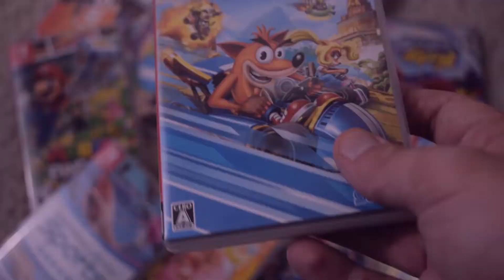Luigi's Mansion: The Bad One?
Wade celebrates Halloween three weeks late by deciding to lose his Luigi's Mansion Virginity to Dark Moon, the franchise's least popular entry by far! This is like the third or fourth time he's covered a series' second game before its first, what the hell is up with this guy? Who does that!?

Super Smash Bros. Brawl - Luigi's Mansion Theme
Luigi's Mansion 3 - Last Resort Hotel Main Lobby
Mario + Rabbids: Kingdom Battle - A Stroll in the Cemetary
Cuphead - Mausoleum
Captain Toad: Treasure Tracker - Dodgy Doors at Boo Mansion (Version 2)
Luigi's Mansion: Dark Moon - Scarescraper
Mario Kart 7 - DS Luigi's Mansion
Luigi's Mansion: Dark Moon - Terrifying Invasion
Ribbit King - Menus